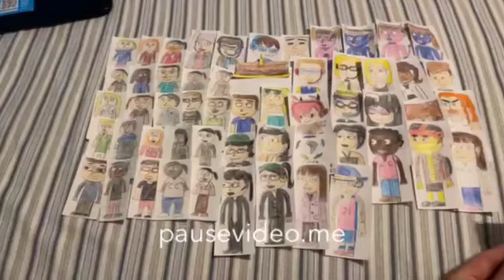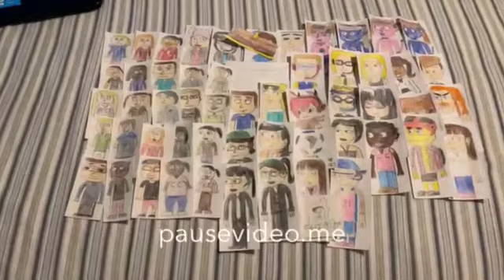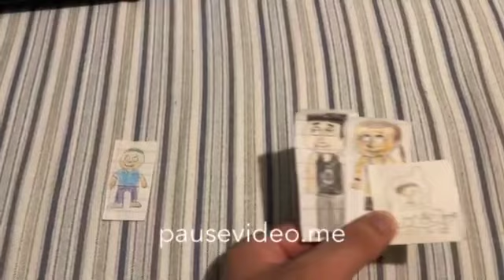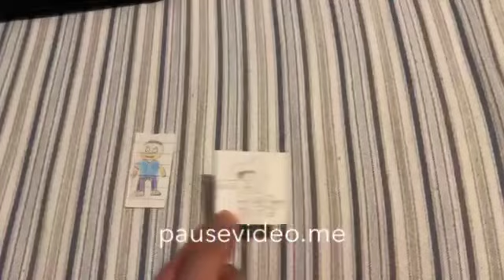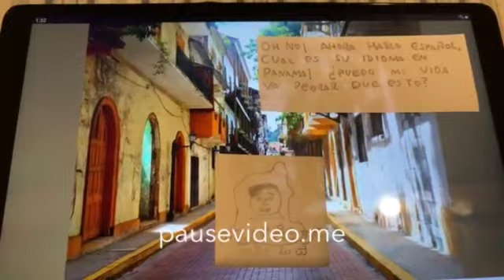Dwarakish Chitra Ruins GAHYCMN’s Birthday And Gets Sent To Panama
GAHYCMN Means GwenAndHeatherYes ChrisMcLeanNo

Credit To All And Credit To Him - No Let's Get Acquainted Members Allowed, No Pornbots And Words Allowed, No IP Bots Allowed, No Deleting Comments Allowed, And No Disabling Comments Allowed
Happy Birthday GwenAndHeatherYes ChrisMcLeanNo!